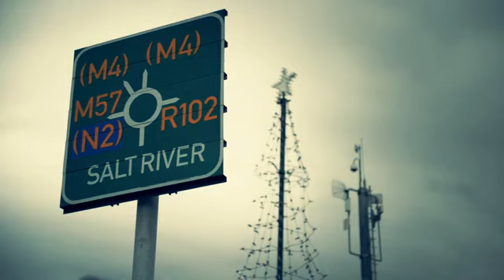FAITH47 Cape Town / South Africa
Faith 47
Initially recognized for her unique graffiti and street art work, Faith 47 is a self-taught artist who draws inspiration from her own intuitive political and existential questions. Her art takes on the form of metaphor. Both abstract and definitive in meaning, plucking at our heartstrings in harmonious and sometimes dark tones as she paints.

Faith's images thrive on broken-down cars and old factories, dusty side roads of lost towns and inner-city alleyways. Her deep affinity with lost spaces allows her to gracefully bring attention to the most honest and humble of environments. Her interactions resonate with our fragility and our elusive relationship with dreams, memory, human interaction and urban decay.

Faith has established herself internationally, exhibiting her work in galleries and participating in projects across the globe. Despite this she remains rooted in South Africa, where the soil is red and her blood feels comfortably and peacefully on edge.